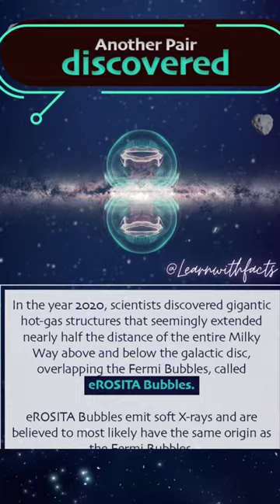Highest Gamma Radiant Object by NASA-Space Secrets: 2/100-👽facts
nasa
space
universe
science
aliens
outer space
facts
astronomy
galaxy
ufo
space news
spacex
solar system
ufo video
space discoveries
james webb
ufo footage
cosmos
conspiracy
ufo sighting
lifes biggest questions
uap
planets
alien
physics
big bang
mysterious
alien evidence
signal
ancient aliens full episodes
unseen side
far side
moon's surface
dark side
moon's mysteries
lunar exploration
moon exploration
space exploration
dark side of the moon
moon's hidden secrets
moon mystery
moon conspiracy
ufo videos
aliens on moon
alien body
alien body on moon
ufo video clips
ancient
science channel
moon craters
hiding on the moon
hiding
aliens hiding
alien hiding places
moon's secrets
secrets of the universe
moon theories
james webb space telescope
space technology
what if
ancient aliens
ufo sightings
space documentary
the moon darkside
uaps
nasa ufo conference
ufo uap
alien sightings
james webb new galaxies
james webb telescope
jwst
neil degrasse tyson
neil degrasse tyson and michio kaku
future space
technology
education
ufos
discovery
extraterrestrial
unexplained
space science
history channel
alien invasion
nasa secrets
nasas unexplained files
scary
voyager
cosmic
utopianarmy
utopianchannel
educational videos
the history channel
just
starship
black hole
saturn
alien life
earth
star
astrophysics
space facts
getsetflyscience
space research
spacecraft
nasa's unexplained files
discovery videos 2022
rush by discovery new zealand
survival videos
mars rover
mars
facts about space
science news
lbq
space mystery
gamma rays
bootes void
shapley supercluster
greater attractor
dark flow
attractor
great
great attractor
galaxy cluster
mystery
interesting
space shack
history of the universe
anton petrov
astrum
dr becky
list
supercluster
lifes biggest question
voyager space
milky way
james webb images
webb telescope
science podcast
neil tyson
space telescope
hubble
telescope
webb
object
radio message
galaxy flow
scientists
viralshorts
youtubeshorts
shorts
first ever wooden satellite
new innovation of nasa
nasa news
mars news
mars mission
mars facts
pyramids mars
face on mars
nasa technology
reverse engineering
interesting facts
rocket
scientists announced
mars discoveries
space discovery
how are metals like gold formed in space?
mysteries
facts about solar system
brightside
the interesting brit
youtube shorts
voyager 1
space deaths
soviet space tragedy
nasa space race
space race
soviet space race
soviet space deaths
soviet space disaster
cosmonaut death
space disaster
soviet union
nasas unexplained files season 3
nasas unexplained files season 3 episode 6
nasas unexplained file full episode
nasas unexplained files full episodes
interstellar space
intergalactic exploration
search for aliens
planetarium hypothesis
cosmic zoo
communication in space
self-destruction theory
transcension hypothesis
rare earth hypothesis
great filter theory
alien theories
computer glitch
uap sightings
fast telescope
seti
cosmic quest
advanced civilizations
space mysteries
alien signals
fermi paradox
extraterrestrial life
china space exploration
unidentified aerial phenomena
alien ship
betz mystery sphere
sphere ball
nasa experimeny
elon musk mars mission 2026
world's most unique silver ball
nasa has discovered
space x
space mission
reality tv
hasi tv
what if?
tv
if tv
if
space station ufo
space ufo
space station
alien spacecraft
alien visitation
flying saucer
flying object
unidentified
saturn moons
saturn's rings
viral video
trending
trending documentary
uranus
saturn's moons
cassini photos
back hole
india news
usa news
usa
america
world
us news
breaking news
world news
news
bbc news
bbc
starship update today
starship news
starship v2
star ship
starship launch 2
second starship launch tower
starship spacex
starship flight test spacex
starship test flight
starship orbital launch
spacex super heavy
wai
spacex news
felix schlang
spacex launch
starship explosion
boca chica
starship rocket launch
starship launch
elon musk
spacex starship
ufo sighting 2023
ufo hunters full episodes
full episodes
history documentary